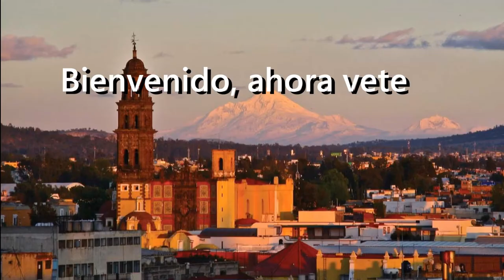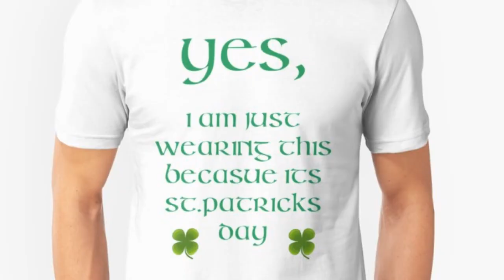What is Cinco De Mayo?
Whiskey the Tiger talks a bit about Cinco De Mayo and what it is all about.